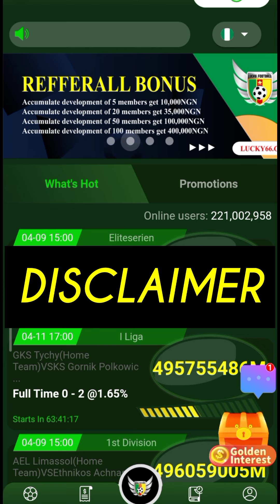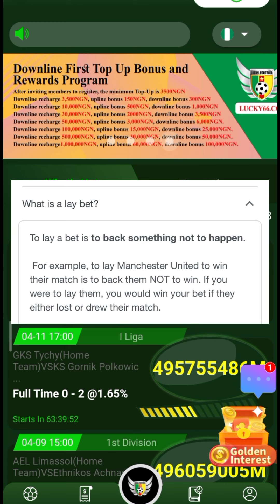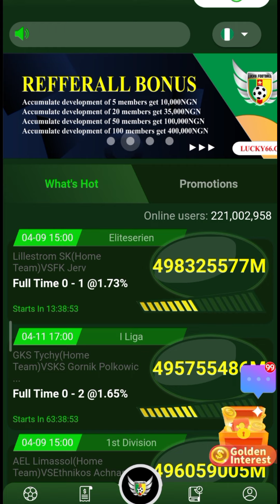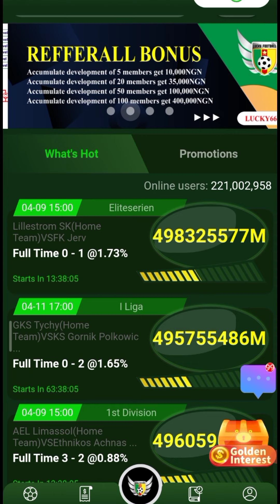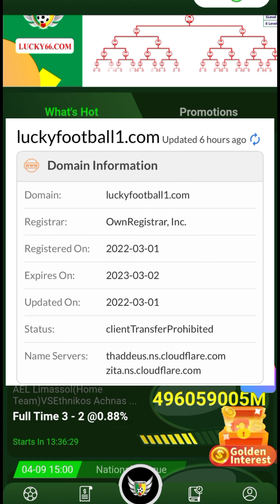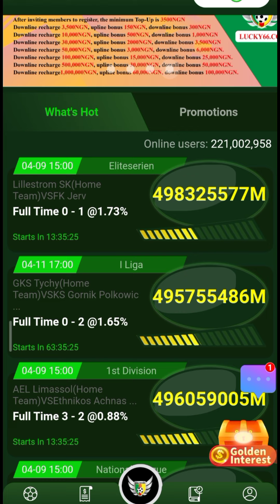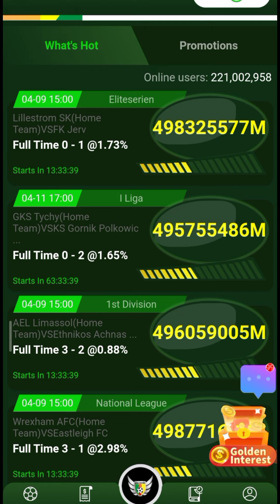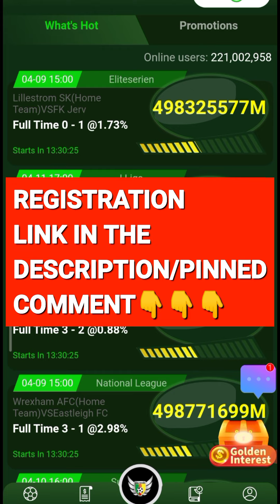LUCKY FOOTBALL BETTING REVIEW: Is luckyfootball1.com LEGIT or a SCAM?